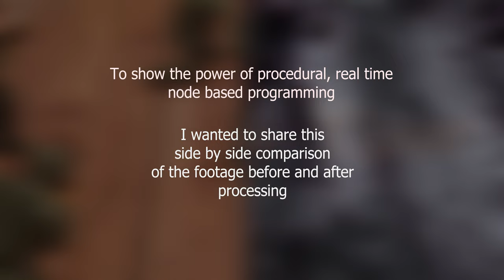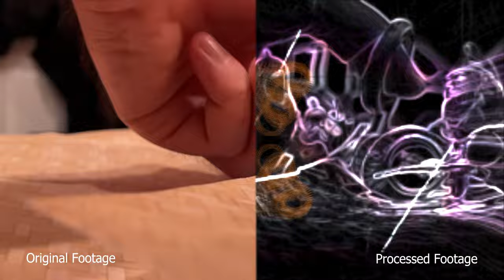From Boring to Trippy - Transforming Footage w/ TouchDesigner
I hope you found this comparison interesting!

A little more background: The video for Cut the Floor was made in Touchdesigner, and recorded in real time. I wanted to show that even boring, mundane footage could be radically transformed into trippy, stage-ready visuals with just a few simple operators in TD.

Visuals made by RNA in Touchdesigner

RNA is a DJ, Producer, and Audiovisual artist. With his unique takes on techno, progressive, and all things house, RNA offers a fresh take on modern dance music. RNA brings you into different imaginative worlds of sound, as each release is paired with unique audiovisual experiences (found on his YouTube channel)

RNA, aka, Aren (pronounced “RN”) writes music that breaks beyond the boundaries of House, fusing influences from Techno, Disco, Pop, and Rock in order to create his “robot music” sound. Dedicated to make it good dance music, you never know what you’re gonna get with RNA.